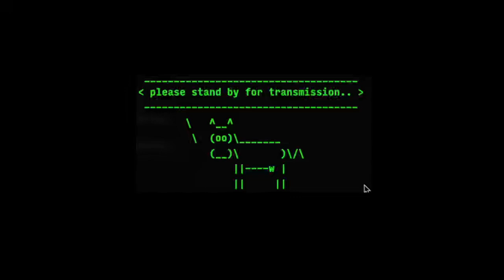DEF CON Safe Mode - Badass Bowden - Fireside Lounge Shrek Juggs and Toxic Trolls Q& A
In this panel discussion, the BADASS army team will be talking about the intersection between security and sex, the problem of online exploitation and harassment, and what needs to be done to address these issues. After an introduction to the org and the culture of NOn Consensual Pornography, The panel will be a free form conversation with audience participation, covering a wide variety of topics related to NCP and online sexual abuse.